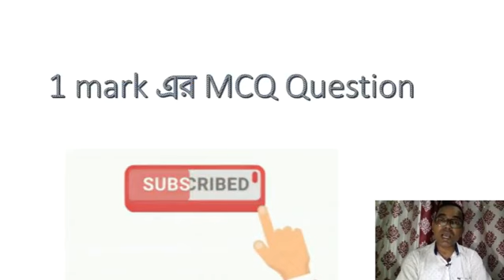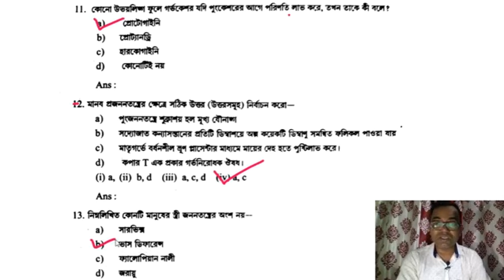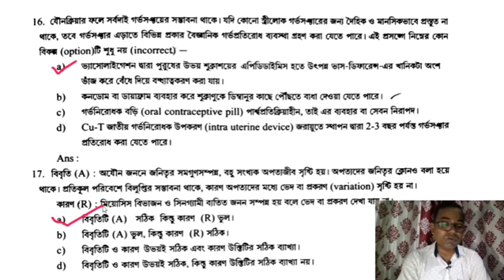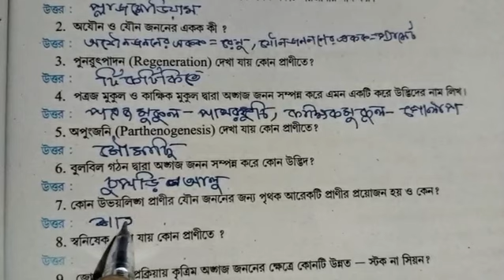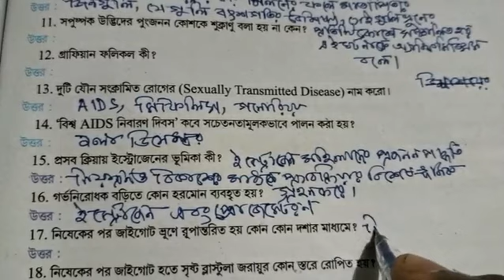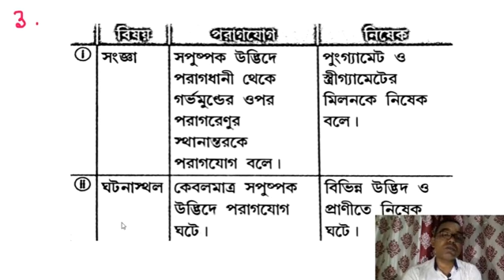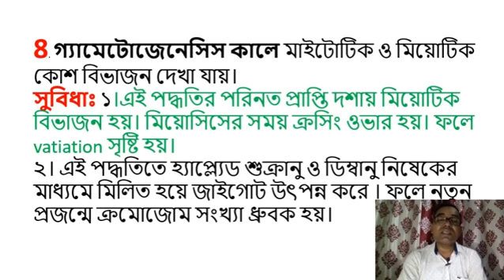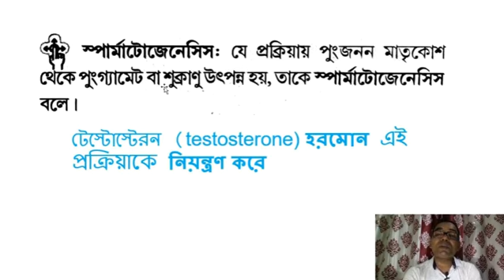Class-10 Science Workbook solution/কার্য জীবসমূহ কীভাবে জনন করে?/How do organisms reproduce?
Science Workbook solution/কার্য জীবসমূহ কীভাবে জনন করে?/How do organisms reproduce?
Work Book Solutions for Class-10 Biology জীবন প্রক্রিয়াসমূহ/Life Processes
ক্ষার, এবং লবণ_দশম শ্রেনী/Acid, bases and salts_Class-10
বিক্রিয়া এবং রাসায়নিক সমীকরন _দশমশ্রেণী/Chemical reaction and Chemical equation_Class-10
TBSE, Suggestion, Class-X, রাসায়নিক বিক্রিয়া এবং রাসায়নিক সমীকরন/Chemical Reaction & chemical Equation
class -X, আলো-প্রতিফলন ও প্রতিসরন/ Light Reflection & Reflection